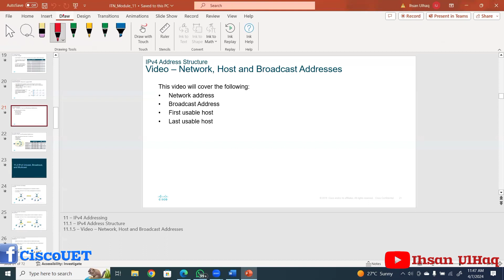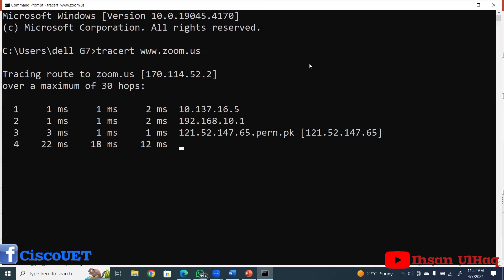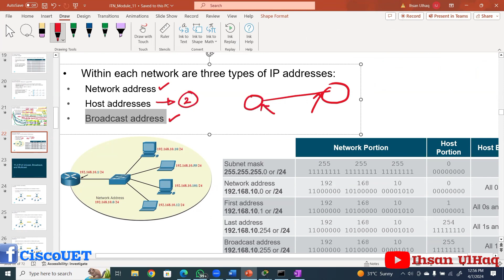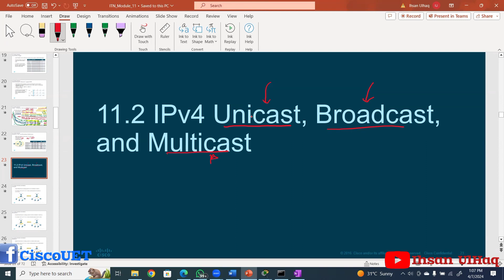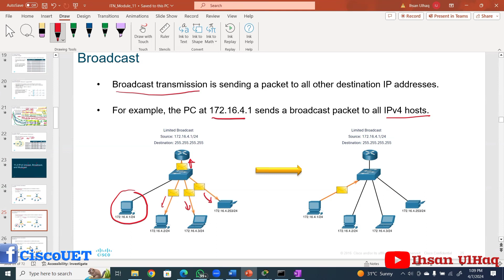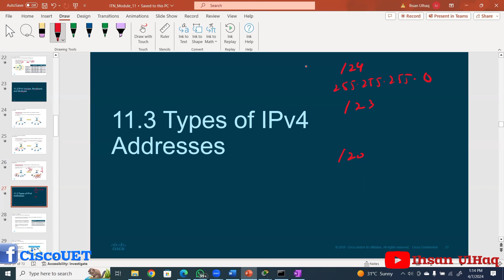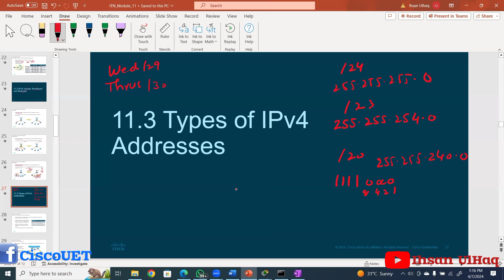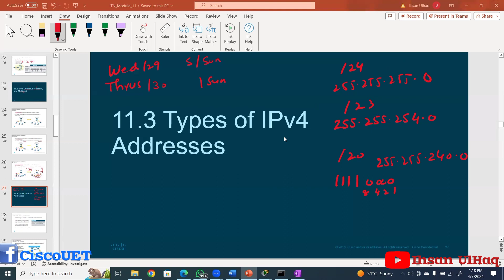Understanding IPv4 Addresses Explained - What You Need to Know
IPv4 addresses are fundamental to the functioning of the internet and local networks, serving as unique identifiers for devices connected to the network. In this video, we delve into the basics of IPv4 addresses, demystifying their structure and usage to help you grasp this essential networking concept.

Join us as we explore the following key aspects of IPv4 addresses:

What is an IPv4 address and why is it important?
Understanding the format of IPv4 addresses (e.g., dotted-decimal notation)
Breaking down the components of an IPv4 address (network portion and host portion)
Different classes of IPv4 addresses (Class A, B, C, D, and E) and their characteristics
Subnetting and subnet masks: How they help manage and organize IPv4 address space
Private IPv4 addresses and their role in local network communication
Public IPv4 addresses and their significance for internet connectivity
Whether you're new to networking or looking to deepen your understanding of IPv4 addressing, this video provides clear explanations and real-world examples to help you grasp the concepts. Don't miss out on this foundational knowledge—watch now and unlock the mysteries of IPv4 addresses!